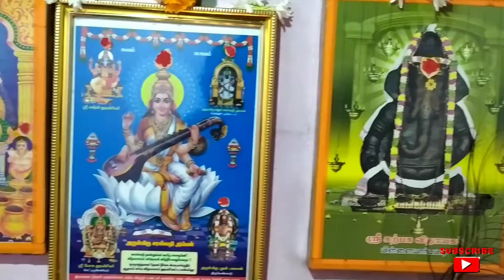karthigai deepam Celebration 🥳🎉🥳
welcome to latha Cook with craft.